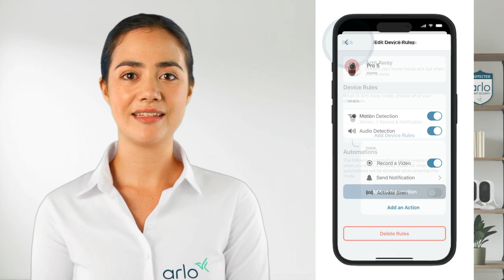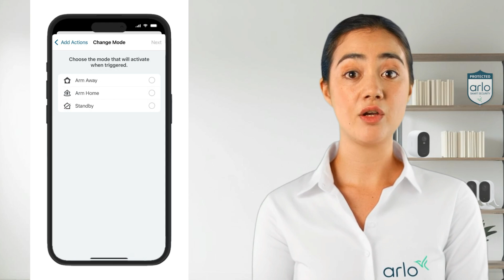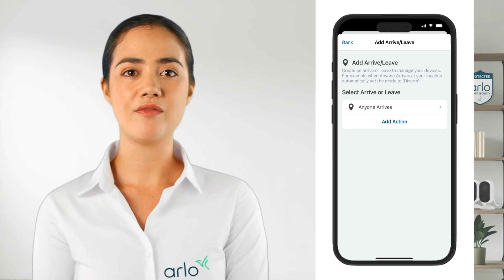How to - Set up Routines and Automations | Smart Home Security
Learn more about our NEW Early Warning System, an AI-enhanced Arlo Secure experience powered by Arlo Secure Plus

Discount applies to Secure Plus plans purchased on or before 31st of December 2025.
After the first three months you will be charged the regular price for Secure plus plans depending on your region and you can cancel the plan at any time.

Learn how to set up routines and automations in the Arlo App.

Find useful resources and information on important updates to the Arlo Secure App.

Connect • Prevent • Protect with Europe’s No. 1 home security camera brand.

00:00-00:16 Introduction
00:16-02:03 Modes
02:03-02:40 Edit rules
02:40-03:00 Automations
03:00-03:46 Set Schedule
03:46-05:02 Set Arrive/Leave
05:02-05:15 Outro

Copyright Code: FYVWJ49IHIHC6PGW